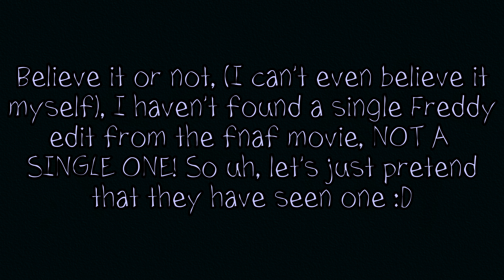'Hashiras react to Tomioka as Mike Schmidt🍙' Part 1 (original) || KNY x FNAF MOVIE || GCRV || SHORT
The AU:
The Timeline of kny is more modern now, the demons are still existing, though. They are reaction to Giyuus past as Mike, not his future. In this AU, he became a demon slayer because Abby got killed by a demon, and he wants revenge for her. There isn't much more to explain, if there are questions, I'll answer them :)

Hello Galaxys!
I've made this video to intertain you.

-Please don't take it to serious, its made for fun.
-This video is an AU
-Feedback is welcome as long as it is written in a friendly manner and does not contain any hate.
-You can use my Ideas as long as you ask for permission and give credits.

-Sorry about my bad English!

~Zyru ❤
Made with: Gacha Club (on computer)
Edited with: Cap Cut (on computer)